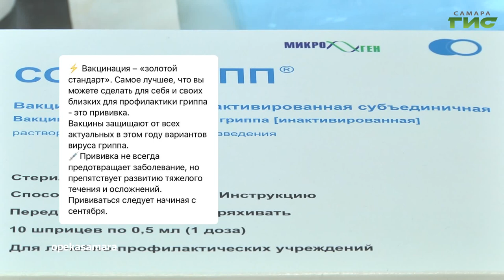О чем пишут в самарских Telegram-каналах